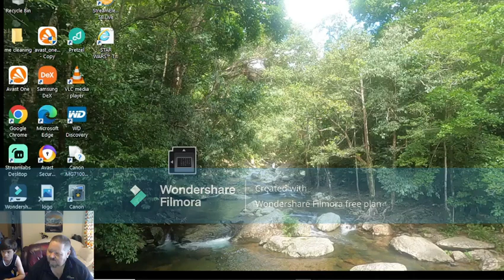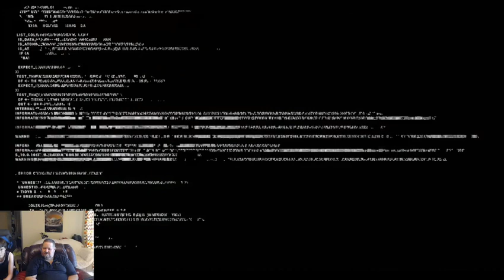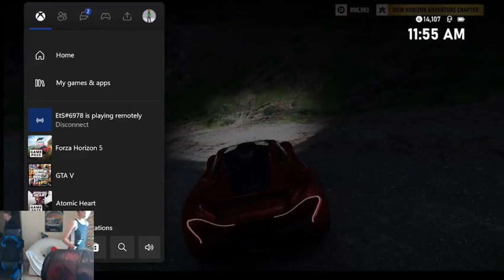the boys and me playing